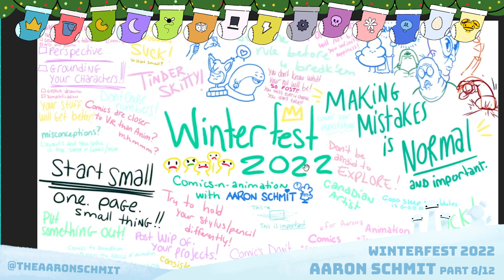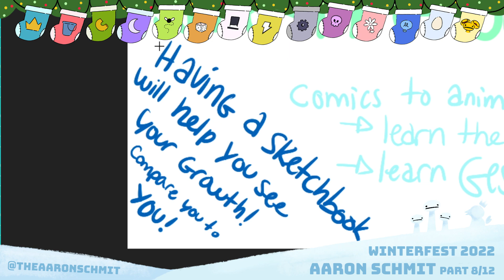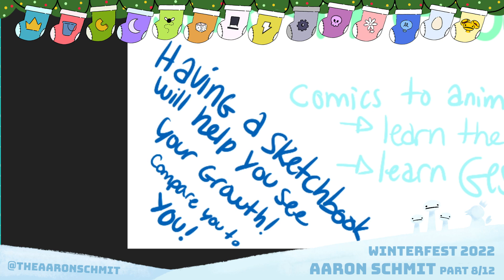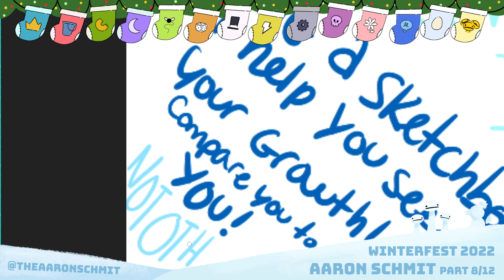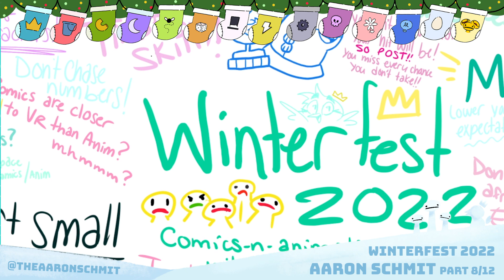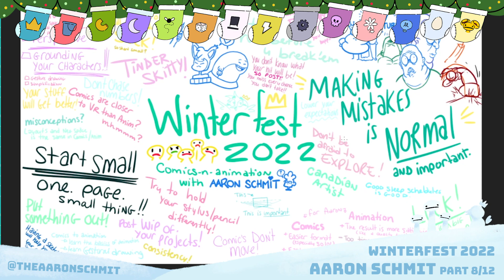Aaron Schmit 8/12 : ALLOWING GROWTH! (about Comics and Animations)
THIS YEAR THE INTERVIEWS ARE IN SMALL BITS for everyone's convenience

More Videos to come in the following weeks! :)